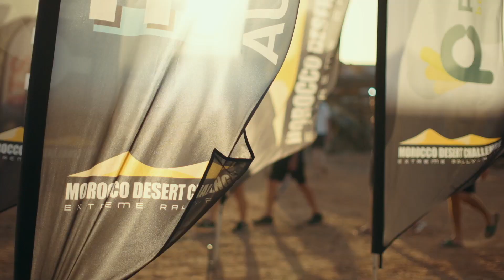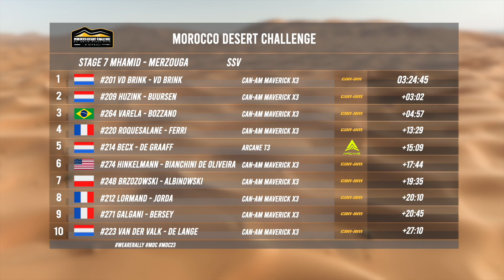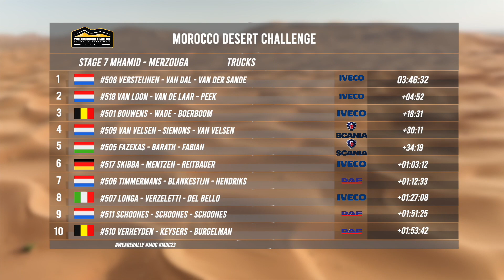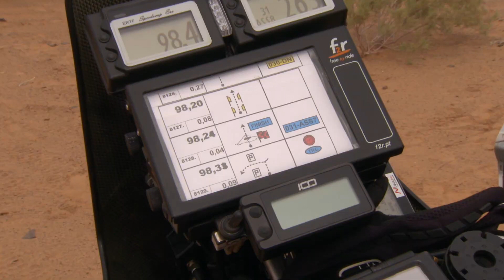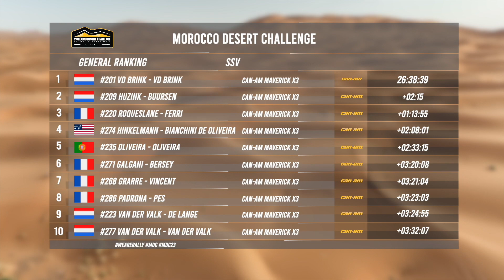Français - Morocco Desert Challenge 2023 - épisode 3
Revivez le Morocco Desert Challenge 2023, le plus grand rallye-raid sur le sol africain !

Cette troisième et dernière partie contient le rapport de course des 3 dernières étapes de ce rallye-raid extrême de M'Hamid à l'arrivée à Merzouga. Nous vous emmenons à travers les dunes de l'Erg Chegaga et de l'Erg Chebbi jusqu'à la ligne d'arrivée à l'hôtel Yasmina à Merzouga. Profitez des belles images, des interviews, de l'action de la course et des émotions à l'arche d'arrivée !